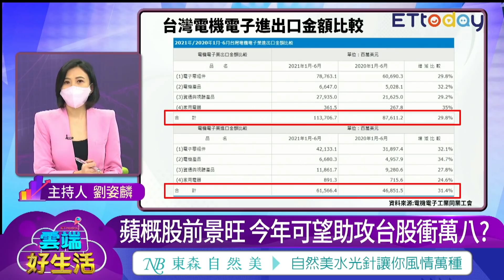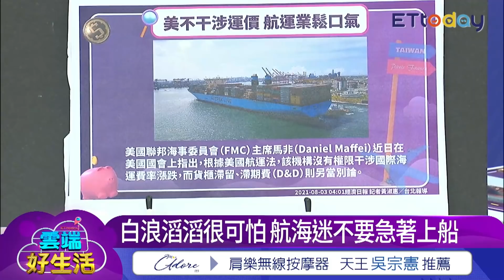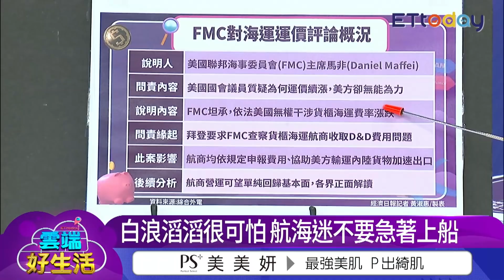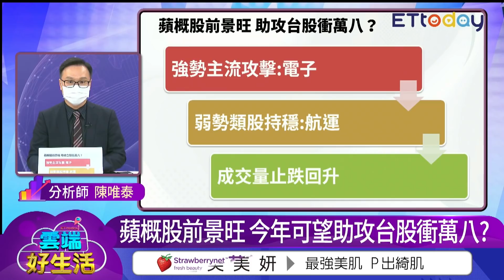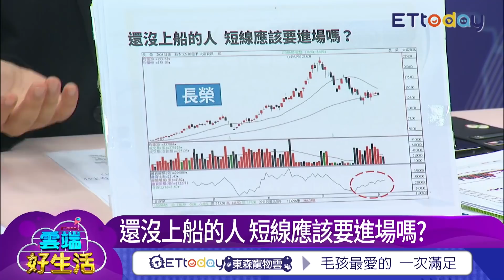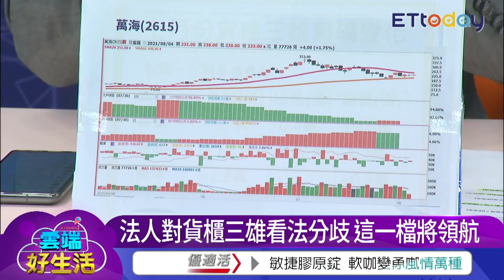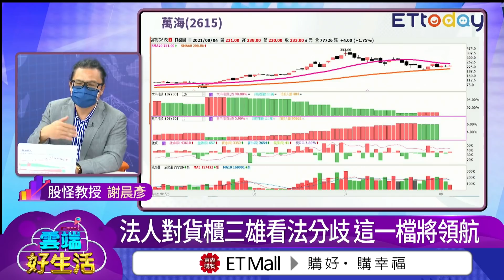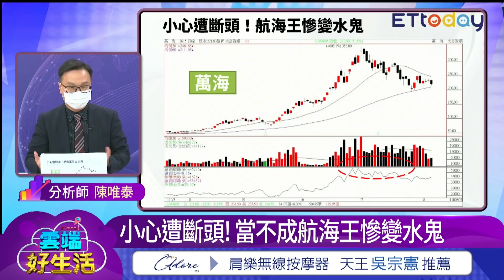跌深反彈!航運短線能進場？ 長榮.陽明.萬海 誰將領航？｜雲端好生活 EP7精華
20210806雲端好生活EP7精華